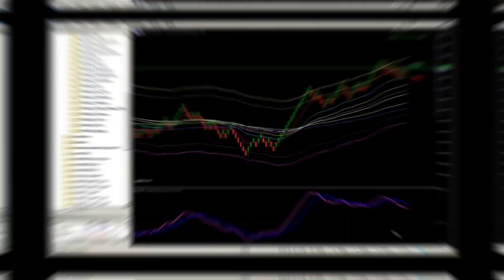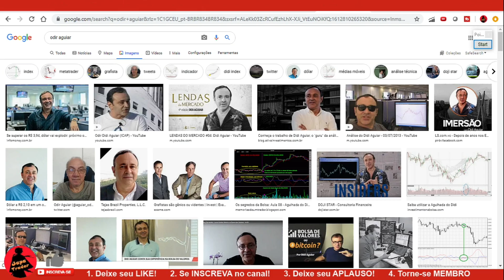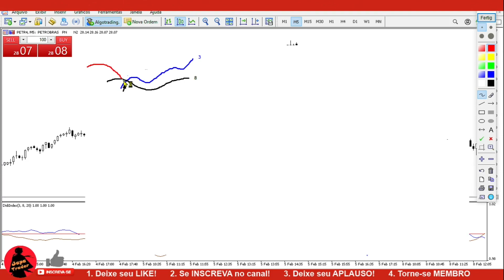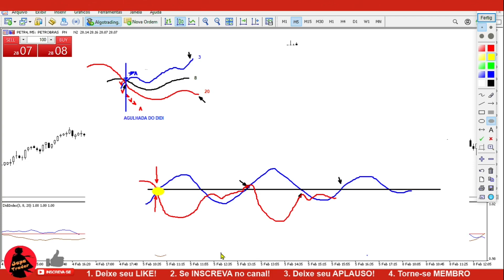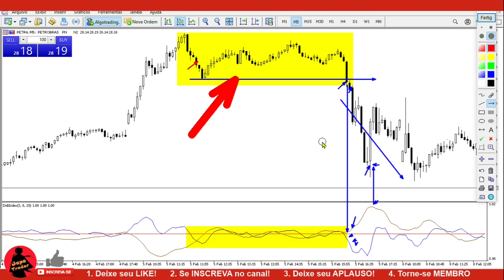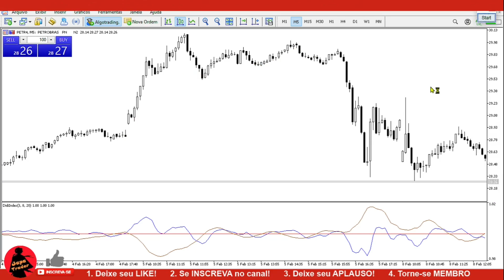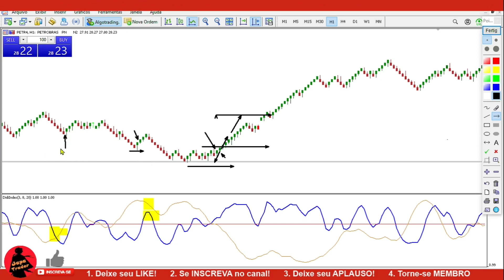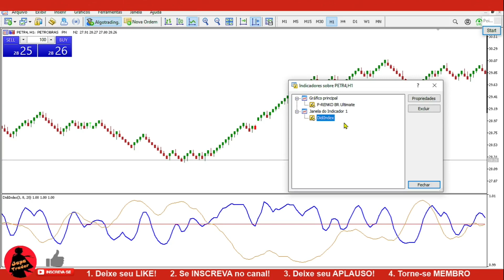Setup Didi Index - Como usar com Renko (Agulhada do Didi)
P-RENKO BR ULTIMATE - NOVO RENKO PARA METATRADER 5 + BÔNUS P-RENKO GENX

👉🏽 Ainda usa MT4?

4️⃣👏🏻 Esse vídeo fez diferença para você? Deixe seu APLAUSO (botão do ladinho do Like)

00:00​ Se inscreve ai no canal :D
00:10​ Mais informações aqui na Descrição do Vídeo!